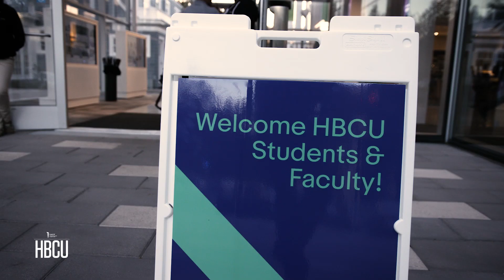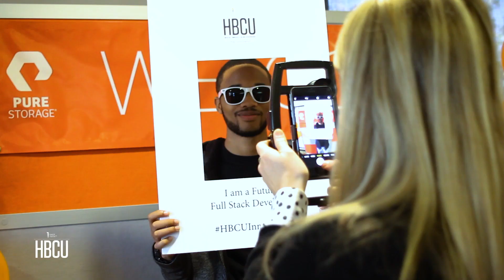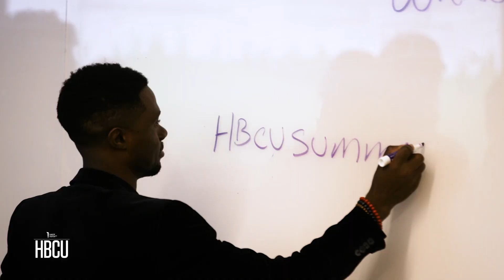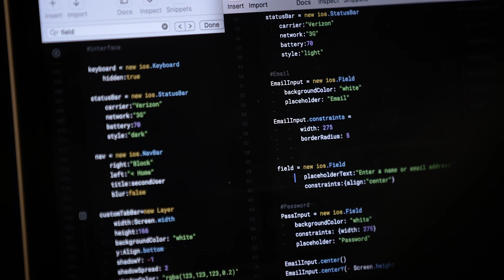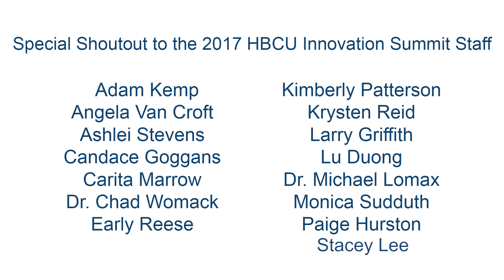UNCF HBCU Innovation Summit 2016 Recap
53 students and 19 faculty members representing more than 30 HBCUs visited nearly a dozen Silicon Valley/Bay Area corporations when UNCF hosted  the fourth annual HBCU I.C.E. (Innovation, Commercialization and Entrepreneurship) Summit. The goal of the four-day summit is to empower African American students—most of whom are computer science, engineering and information technology majors—to chart their career paths within the STEM (Science, Technology, Engineering and Math) fields.